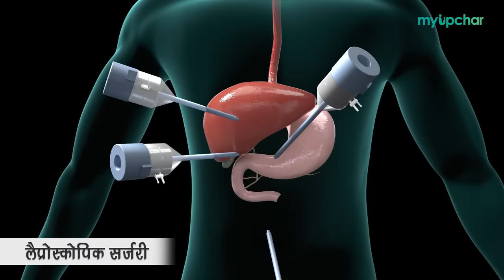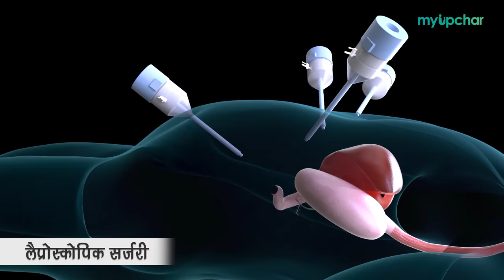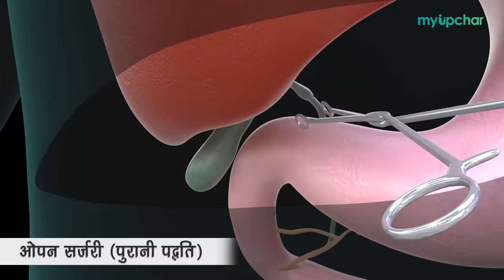3D में देखें लेप्रोस्कोपिक सर्जरी क्या है, क्यों और कैसे की जाती है, जानें फायदे Dr Asit Arora से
Laparoscopic surgery in hindi - आधुनिक युग में लेप्रोस्कोपिक सर्जरी यानि दूरबीन से ऑपरेशन सर्जरी करने की सरल और आसान प्रक्रिया है। इसका उपयोग पेट के अंदरूनी अंगों को देखने और उसका आसानी से ऑपरेशन करने में मदद करती है। यह कम जोखिम और छोटे चीरे वाली प्रक्रिया होती है। इसको लेकर हमारे पास बहुत से सवाल आते हैं। जैसे लेप्रोस्कोपिक सर्जरी क्या है, लेप्रोस्कोपिक सर्जरी कैसे की जाती है, लेप्रोस्कोपिक सर्जरी कब की जाती है, लेप्रोस्कोपिक सर्जरी के फायदे, दूरबीन से ऑपरेशन क्या है, दूरबीन से ऑपरेशन कैसे की जाती है, दूरबीन से ऑपरेशन कब की जाती है, दूरबीन से ऑपरेशन के फायदे, लेप्रोस्कोपिक सर्जरी के बाद एहतियात, लेप्रोस्कोपिक सर्जरी का खर्च आदि

0:00 Laparoscopic surgery Intro
0:28 Laparoscopic surgery kya hoti hai
3:21 laparoscopic se kin kin chijon ki surgery hoti hai
7:56 laparoscopic surgery ka recovery time kitna hai